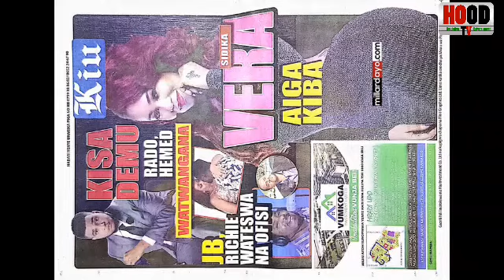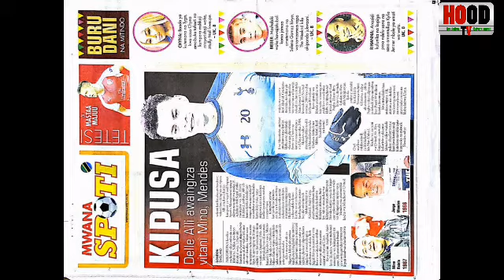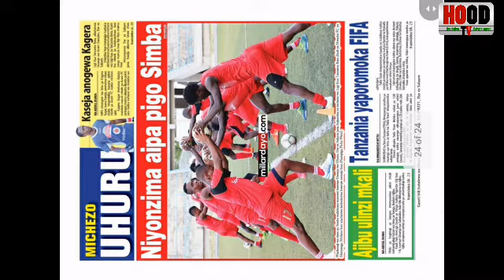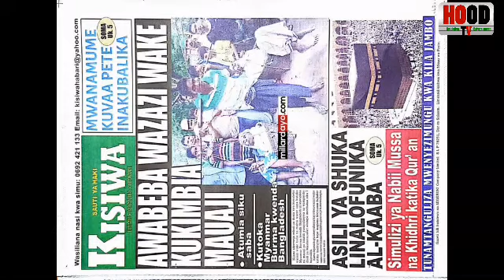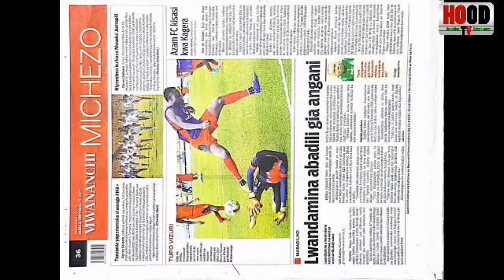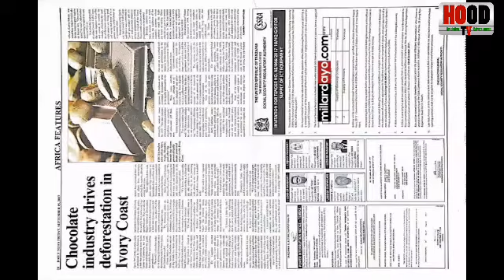Magazeti ya Leo Ijumaa September 15, 2017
Soma magazeti ya leo September 15, 2017. Kuanzia kurasa za mbele na nyuma ya magazeti ya siku ya Leo ijumaa